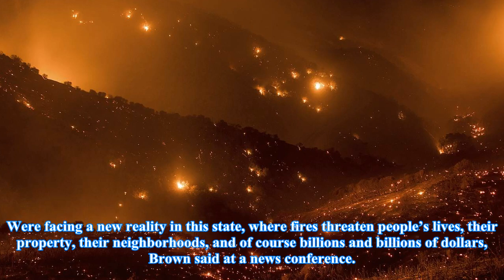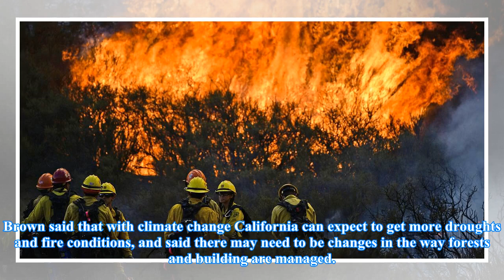Fires in southern california today ‘new normal’ of intense wildfires, governor says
California faces ‘new normal’ of intense wildfires, governor says

California Gov. Jerry Brown toured areas devastated by a large wildfire burning in Southern California on Saturday, and warned the state faces a new normal of fire risk exacerbated by climate change. One death has been blamed on the socalled Thomas Fire in Ventura County, which broke out on Monday and like other large blazes burning in the region was fed by Santa Ana winds. Nearly 800 homes and other structures have been destroyed in all the recent fires, including 537 in the Thomas Fire, accord...

,,California faces ‘new,faces ‘new normal,‘new normal of,normal of intense,of intense wildfires,intense wildfires governor